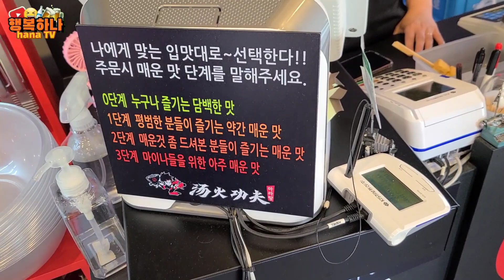여자 혼술 마라탕에 반주 낮술 신나🤣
안녕하세요 행복하나입니다 ^^
궁금했던 마라탕집에가서 반주하며
맛있게 먹었습니다.